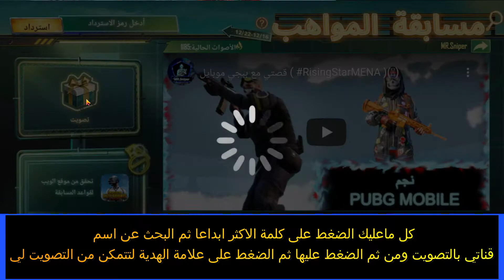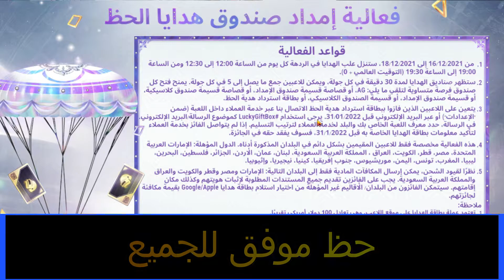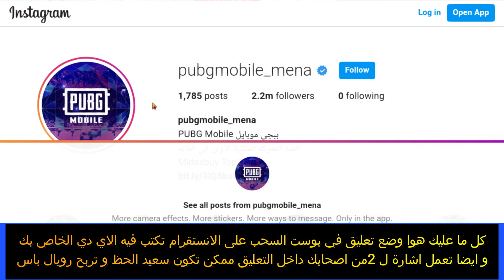اقوى احداث ببجي موبايل + كلام مهم جدا ( pubg_mobile )(🦽)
كود مسابقة النجم الساطع الخاص بي لا تقصرو معاي حبايب قلبي
RisingStar7

مواصفات جهازي
I5.3570
8GB RAM

Instgram

Music 1